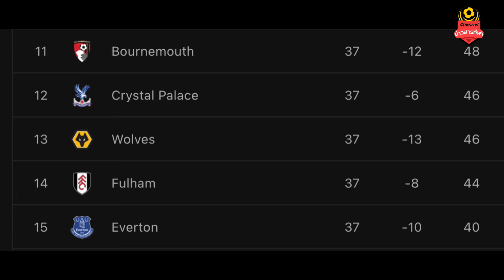สรุปผลบอล พรีเมียร์ลีก วันอาทิตย์ที่ 12 พฤษภาคม พร้อมตารางคะแนน : อาร์เซนอล อัด แมนยู ขึ้นจ่าฝูง